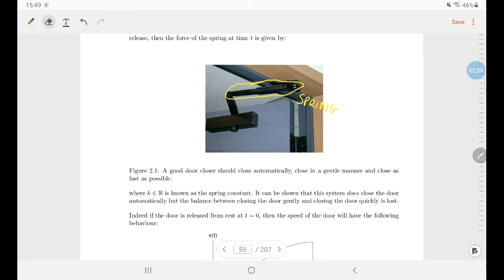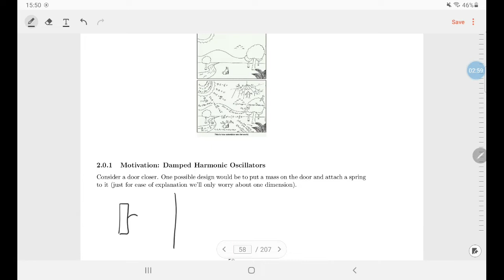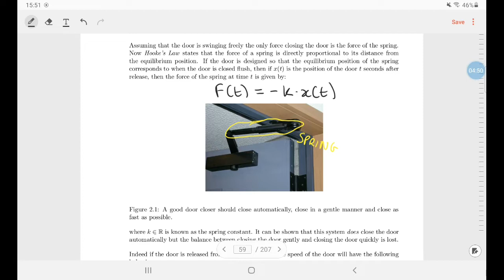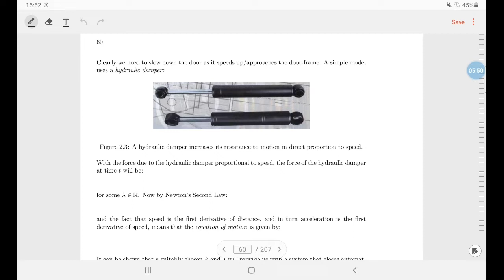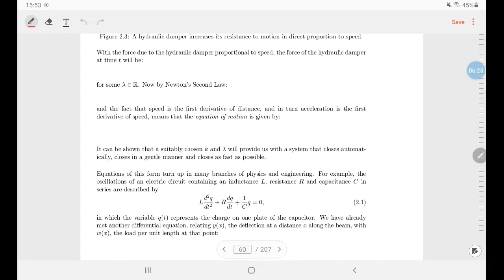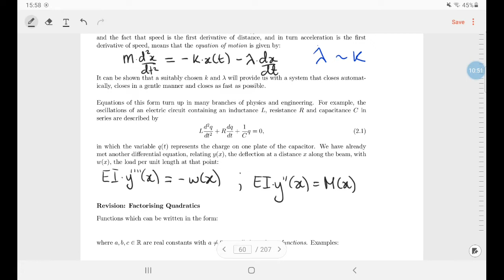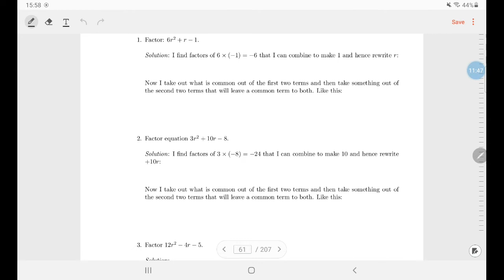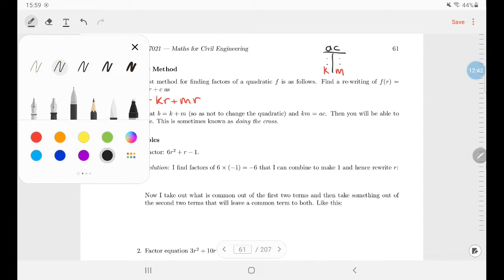Intro to Method of Undetermined Coefficients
MATH7021: Spring 2021